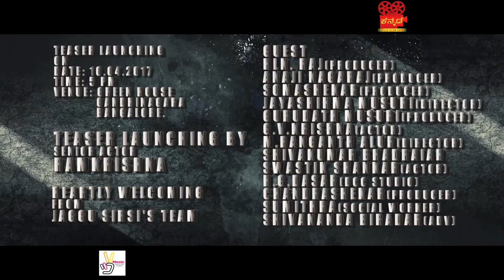Paduvaralli Pandavaru in 1989 | new kannada movie first look | Jaggu Sirsi films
Dedicated to : Chitra Brahma Puttanna_Kanagal;

Musuri Krishnamurthy films presents

Jaggu_Sirsi films

Hero : Vinnu Venkatesh,
Director
Music Director: Bakkesh Ronada
Star cast: Jayasimha musuri, Swasthik, Shankar, Mahasathi, Amogh

Paduvaralli_Pandavaru_in_1989 Teaser Releasing only on Kannada_Film_Club..

Kindly watch and support..